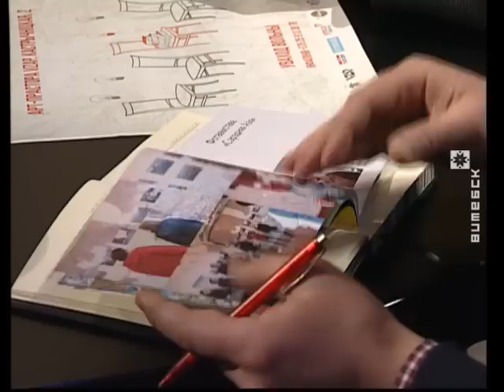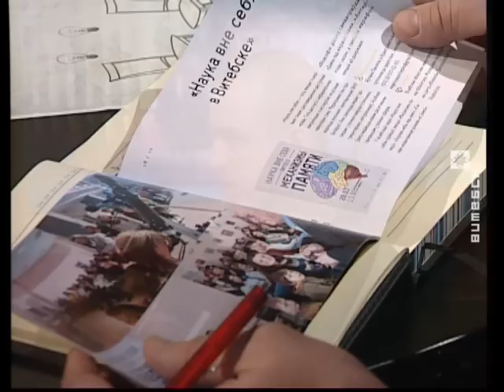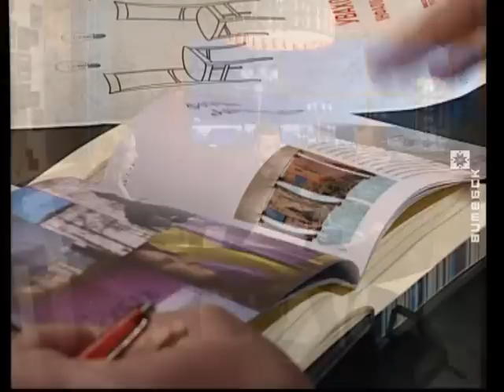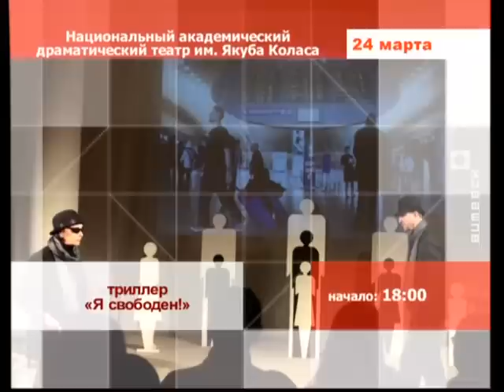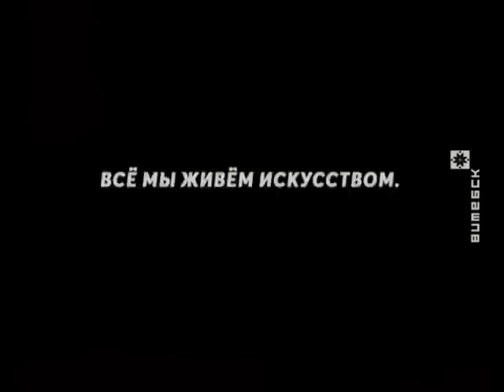Вечерний Витебск (23.03.2018)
У выпуску: Сацыяльна-культурныя ініцыятывы i творчая майстэрня для маладых мастакоў.

У гасцях: Уладзiмiр Булаўскi, кардынатар культурнiцкiх пректаў; Станiслаў Сiлка, музыка, удзельнiк культурнiцкiх пректаў; Ганна Карагiна, Лізавета Грышчук, арганiзатары творчай майстэрнi «F33»; Міхаіл Рубін, аўтар-выканаўца.

Вядучыя: Сяргей Маркаў, Iван Паючэнка